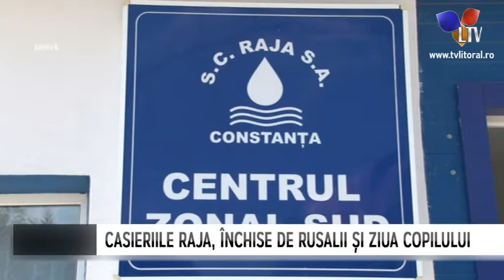Casieriile RAJA, închise de Rusalii și Ziua Copilului - Litoral TV